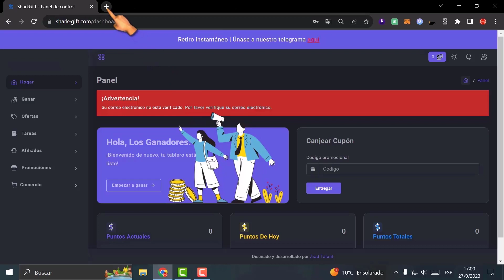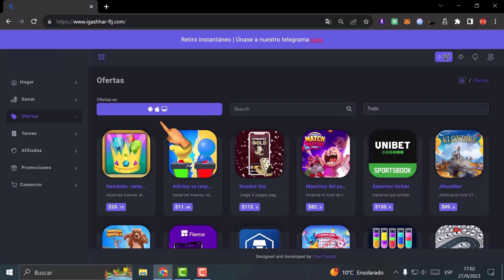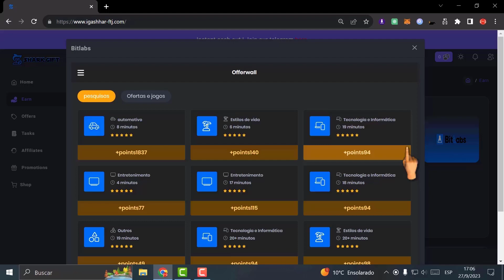🤑ESTA ES LA PLATAFORMAS PARA GANAR DINERO SIN INVERSIÓN GANAR DINERO DESDE TU CASA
¿buscas ganar dinero por internet? aquí en este video encuentras la plataforma que te ayudara a que tú puedas empezar a generar ingresos desde casa en este 2023